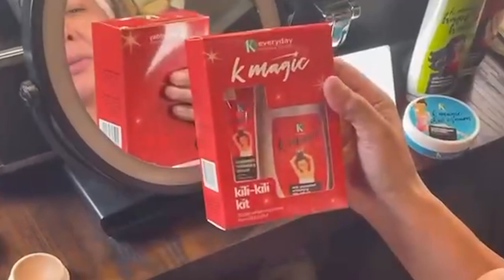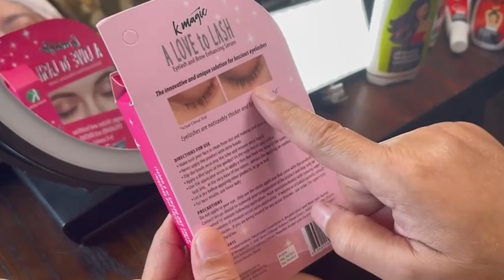Before Taping Beauty Regimen | KORINA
Busy ang schedule, kaliwat kanang taping & meeting— pero salamat sa blessings ✨I focus on the good 👍

Kahit gaano kabusy my sched, I try my best to take care of my health & wellness, at kasama na dyan ang SKINCURRRRR. Yas, skincurrr is life sis.

I swear, KMagic Beauty Essentials lang sis sapat na to complete your skincare routine.

(promo varies on the website)